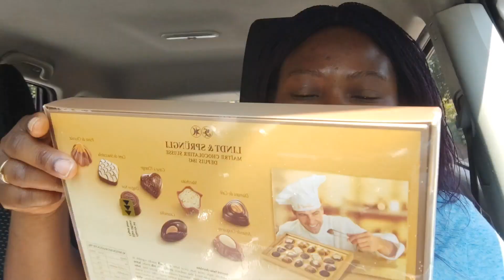BUYING GIFTS FOR MY SON'S TEACHERS | SHARING MY STORY ABOUT THE MISTAKE I MADE AS A PARENT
Hello guys ,
My name is Janet Ubeji , i am a mum of three beautiful kids - two girls  and 1 boy -. This is my family channel where i share my life as a mum and what i do on a day to day basis . Please don't leave negative comments only positive comments as this is a family friendly channel.
i love you all xox